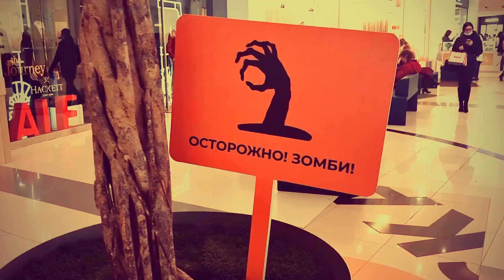Dany Dark - Zombieland | Neurofunk DnB | Halloween Zombie show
On Halloween, different monsters come out of their nests, and this Halloween is no exception. The Metropolis shopping center survived the zombie invasion. Тhis time...

DJ Clown and zombie Disco Сhick have a real dance party for the monsters! So, when the sound of music is heard in the mall, monsters and zombies flock to the dance floor to celebrate Halloween! DnB rhythms make their lifeless bodies move in a crazy dance...

Performance Zombieland Monster Show
Vasily Zakharov theater

Casting of Horror Show actors:
Vasily Zakharov
Matvey Kalin
Andrey Nechaev
Zhitnova Svetlana

Monster Show Costume Designers:
Zhitnova Svetlana
Yakunin Oleg
Zhitnov Konstantin
Vasily Zakharov